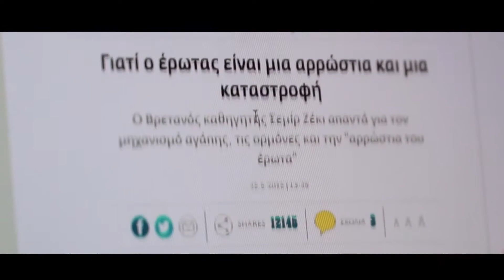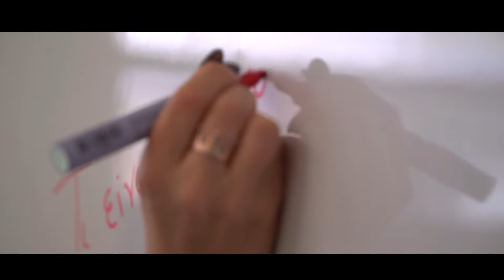ΔΙΑΛΟΓΟΙ: Τι είναι Έρωτας;